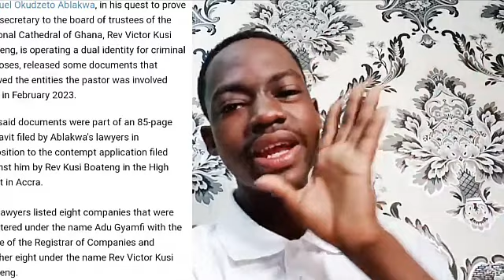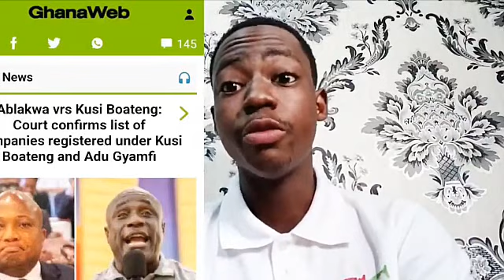🔥🔥NDC & Ablakwa's God is working as C0urt confirms list of companies registered under Kusi Boateng